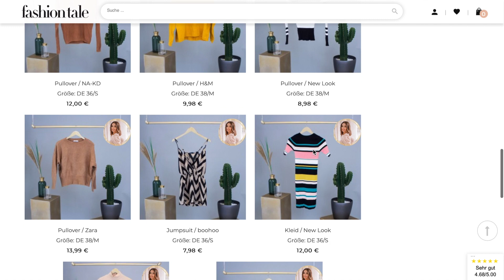MEINE XXL JAHRESFAVORITEN 2019 🎉 | DAS BESTE DES JAHRES! BEAUTY, FOOD & MEHR!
:::::::::::::::::::::::::::BITTE LESEN::::::::::::::::::::::::::::::

Die Werbekennzeichnung dient lediglich meiner eigenen Absicherung. Dieses Video ist NICHT bezahlt!

Dies ist das letzte Video im Jahr 2019! Wie immer gibt es einen kleinen Rückblick auf die besten Produkte, die mich dieses Jahr begleitet haben.
Falls es euch gefallen hat, hinterlasst mir doch ein kostenloses Abo.

Ritual of Sakura*
Philips Sonicare*
Babor Hy Öl*
Babor Phytoactive*

Kennzeichnungen:

Diese Links dienen dazu, dass ich eine Provision erhalte, wenn ihr über sie einkauft. Der jeweilige Link bringt euch direkt zum erwähnten Produkt, ihr könnt die Produkte aber selbstverständlich auch über andere Links/Websites kaufen.

' PR Samples:
Dieses Produkt habe ich kostenfrei und bedingungslos erhalten. Ich muss nicht zwingend darüber berichten und teile euch meine freie und eigene Meinung über das jeweilige Produkt mit.